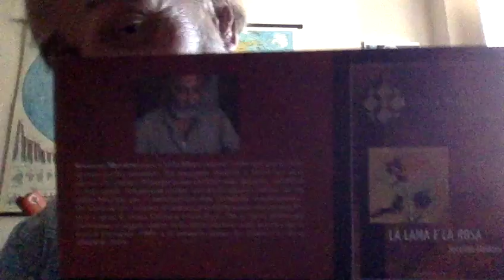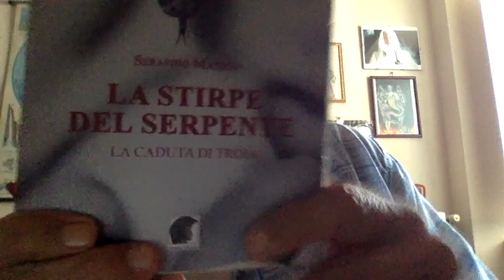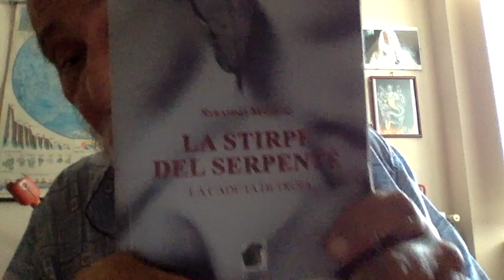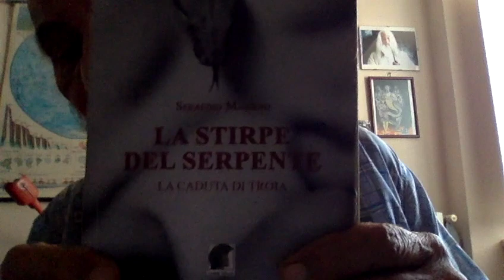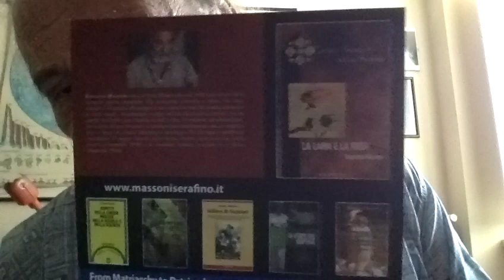IL MIO APPELLO AI NO VAX